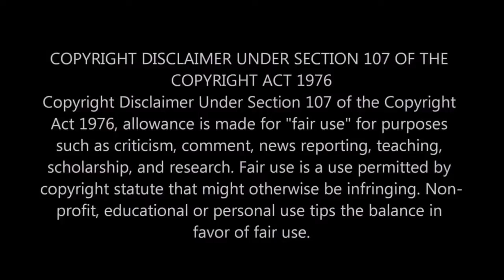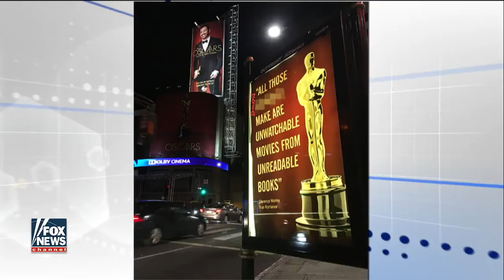Oscars so liberal